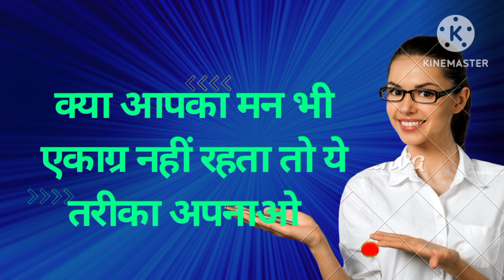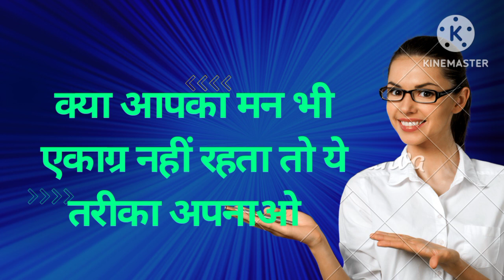मन की एकाग्रता कैसे बढ़ाये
man ki ekagrata kaise badhaye